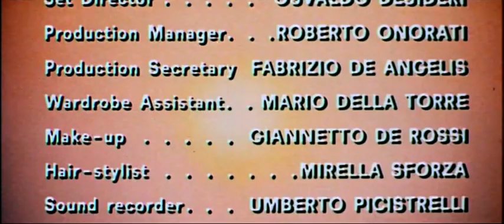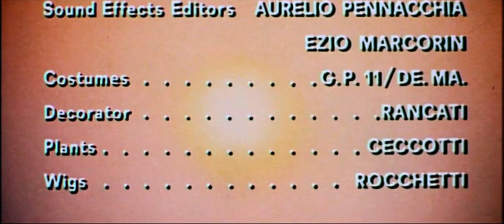Als die Frauen noch Schwänze hatten, Teil 3 (ganzer Film, DEUTSCH, 1971).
Wenn Frauen Ding Dong spielen... Steinzeit Klamauk.

Mit Nadia Cassini (😍) & Antonio Sabato (😎).